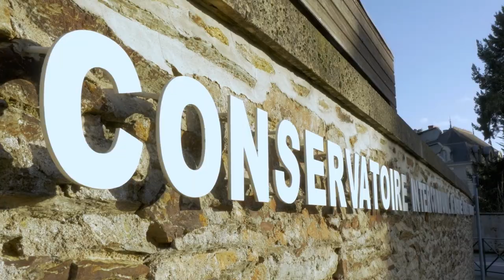Film étudiants 2023